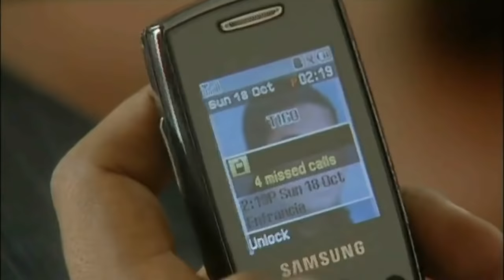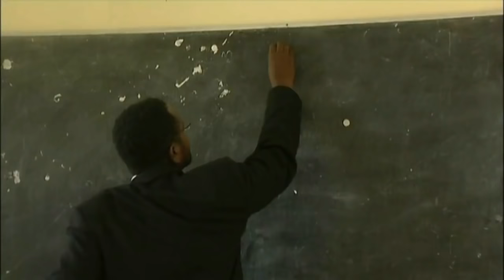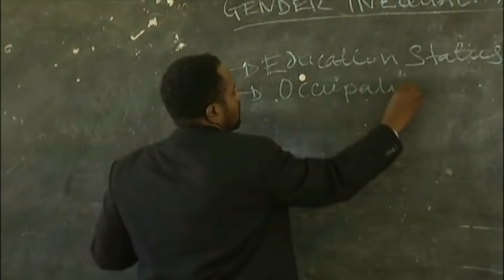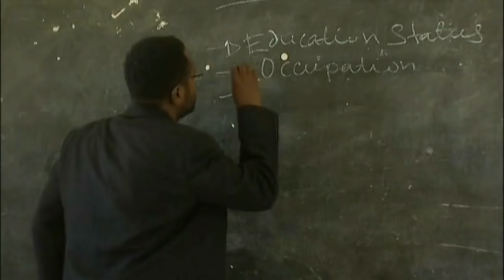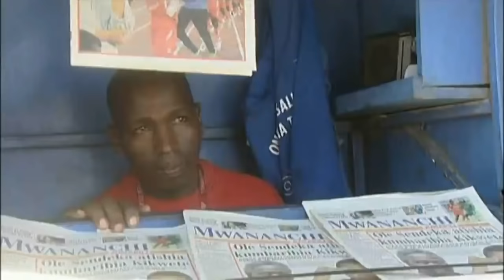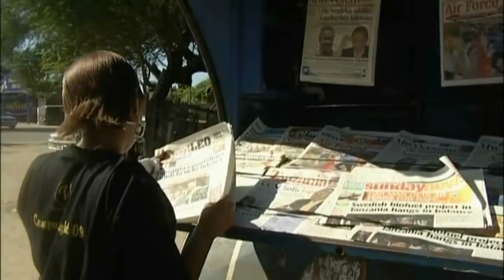Crazy Love Part 2 Bongo Movie ( Steven Kanumba & Neshi Adam)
A crazy Professor decides to observe a romantic life of a young man, especially when he realizes that the young man struggles for a girl who doesn't have real love with him, initially he did not believe him but later on he wants to believe him after he was told that even the professor was confronted with the same problem. that's why he became of such state of craziness.

Produced By : Mtitu G Game
Scripted By : Ali Yakuni
Directed By : Mtitu G Game

 Starring: Steven Kanumba,Neshi Adam,Richard Bezuodenhout,Aunty Ezekiel